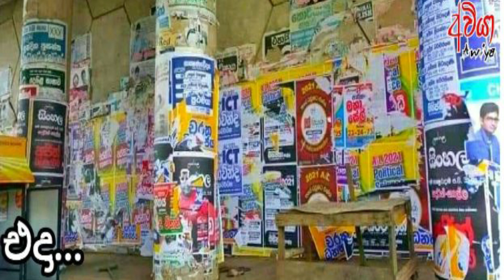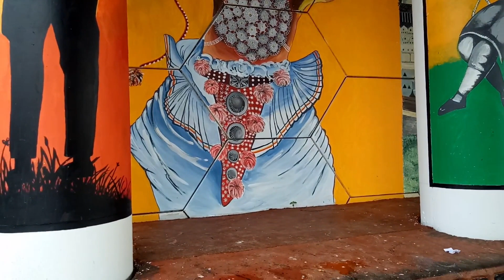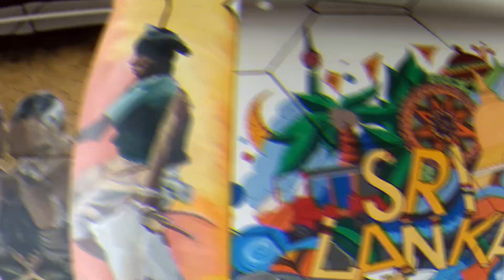Amazing Bridge Art - Kurundugaha (Lassana Palama)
Exotic Bridge Kurundugaha (Lassana Palama)

This bridge situated in Southern Expressway Kurundugahahethakma exit. (Elpitiya - Ambalangoda Road)

This bridge was so obscured by political and class posters. Our own boys and girls joined through facebook and started the beatifying the bridge.

They worked so had to make this a beautiful place. So tired of Day & Night.

The day has come for the results of the effort. This ugly bridge has now become a beautiful bridge in sri Lanka.

The bridge is very beautiful now. There is a lot of sacrifice in that beautiful aisle.

Everyone who's been out here for a while now doesn't forget to stop here.

Thank you so much to all the friends who made our country so beautiful.  Let us all come together and make this beautiful country more beautiful.

TFIL
FunForLouis
Wil Dasovich
Travel and Share
vagabrothers
Lost LeBlanc
High On Life
Expedia
Erik Conover
Travel Feels
Flying The Nest
Wolters World
Indigo Traveller
Kombi Life
Hey Nadine
David's been here
FinnSnow
Around The World 4K
Gabriel Traveler
Mike Corey
The Endless Adventure
Kristen Sarah
Gone with the Wynns
Samuel and Audrey
Making it happen Vlog
Beautiful Destinations
Gareth Leonard
WΔY ΔWΔY
The Indie Projects | Youtube
Nomadic Fanatic
PsychoTraveller
George Benson
Expoza Travel
Soniastravels
Steve Booker
TravelChannelTV
RayaWasHere
Hoosier Tim's Travel Videos
TheLifeOfJord
GlobeTrotterAlpha
Jacek Zarzycki
BackpackingSimon
Evan Edinger Travel
TheTravelingClatt
The New Travel
Daneger and Stacey
Tula's Endless Summer
The Budgeteers | A Travel Show
Backpacking Bananas | Youtube
Karl Watson: Travel Documentaries
WhiteSpotPirates
Life to go - Travel & Lifestyle
Nicole Eddy - Sharing travel, adventure
BackPacker Steve
Travel Beans
Ryan Van Duzer
Livin That Life
ExpertVagabond
Steve Yalo
sliceofmatt
Janna Travels
Kristyna & Romain
Chase the Story Sailing | A Sailing Adventure
Nora
Loz's Leisure | UK Travel Vlogger
The Planet D
Mollie Bylett
Growing Up Without Borders
The Big Daddy
Lindsay Mc
THE VILLAS CHANNEL
The NYC Couple
Stop Having a Boring Life
Andy's Awesome Adventures
Raising Voyagers
Geh Mal Reisen
Jennifer O'Brien
STORYTRAVELERS
Travel Blaggers
What´s NEXT?!
Ryan Purvis
Jon & Mia
GoGarr
Finding Paradise
A Brit and a Broad
RVBlogger
The Path Less Traveled
Whatever There Was
The Travel Tellers
Cecile Bizet
Nick Trueman
y Travel Blog
Diary of Alex
Backpack With Brock
Plug Me In
Hey! Let's Go Get Lost
immerfernweh
Geoff and Katie Matthews
Selfie Travellers
Travel Channel YT
Explore Tube
Traveling Notes
Ryan Wilson
Citizine
TravMonkey
The Endless Journey
Travel Sri Lanka
William Wei
야미보이 Yummyboy
МегаФон
OYO
せんももあいしーCh Sen, Mo…
Mark Wiens
Travel Thirsty
fliptopbattles
Paluten
Bearhug
Hobby Makan
Strictly Dumpling
MBC1
Top 10 Hindi
Anas Iskander I انس اسكندر
Орел и Решка
HOA BAN FOOD
Антон Птушкин
WildFilmsIndia
alanxelmundo
Layza Racing
FUNG BROS.
Tiago Fonseca
Food Insider
Sam Chui
Denis Igonin
RianTV
tigercrychannel
Ki Prana Lewu
Fiersa Besari
Emre Durmuş
Theme Park Review
DJ Poom
Alexander Kondrashov
bald and bankrupt
Nawab's Kitchen Food For All Orpha…
AymanSenpai
Country Foods
Simon and Martina
Aden Films
Drew Binsky
EBSDocumentary (EBS 다큐)
Dek Jew Small World
Bruna Vieira
KatyTheChic
SONG THƯ CHANNEL
Sailing La Vagabonde
Luis A.
varlamov
Collin Abroadcast
on the roofs
กับข้าวกับป�…
RnC Fabrica
MoranDays
Midori
Kara and Nate
Eu sou o Elias
Rachel & Niko
Khoai Lang Thang
Inside the Magic
I Roam Alone
Namma Bhoomi Namma Samy
Gung Ho Vids
Didi Chandouidoui
Jatt Prabhjot
CoasterForce

Top keywords

hotels
flights
travelocity
airline tickets
vacation
trip
plane tickets
travel agency
airlines
cheap airline tickets
airfare
fare
cheap airfare
destination
one travel
package
vacation packages
cheap plane tickets
www expedia com
travel channel
cheap airlines
travel news
budget travel
last minute travel
travel sites

sinhalese language
srilankan airlines
sri lanka time
sri lanka religion
best time to visit sri lanka
lonely planet
trip advisor
cinnamon
taj
jetwing
asia leasure
uber
tuk tuk
budget taxi
hotel review
hotel
sri lankan food
sinhala language